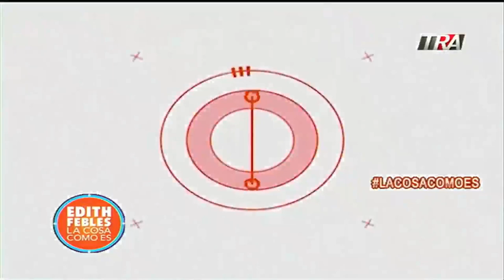Crate Challenge La Cosa Más Viral con María Teresa Hernández | La Cosa Como Es 27/08/21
Canal Oficial Periodista Edith Febles